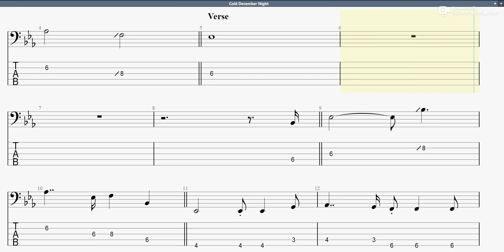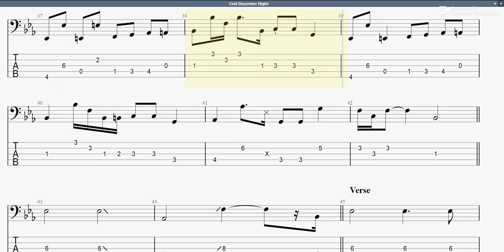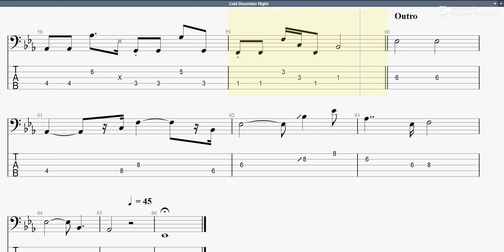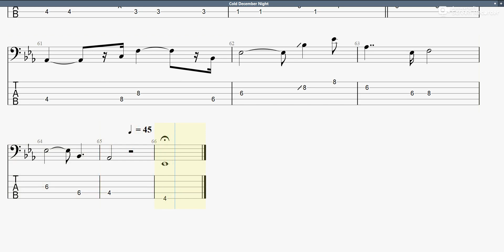Michael Bublé - Cold December Night (bass tab）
MichaelBuble ColdDecemberNight basstab まっきんチャンネルをより応援されたい方はメンバーシップ登録よろしくお願いします